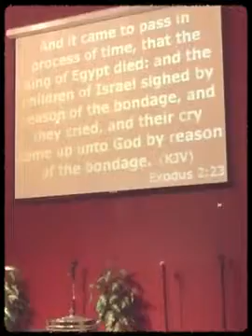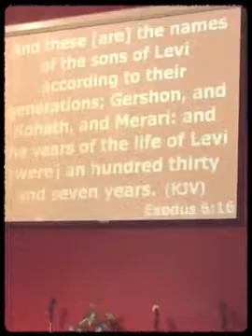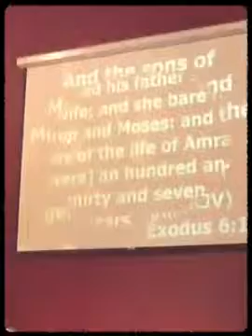Rev.Eric Richardson. ItWillComeToPast!!!